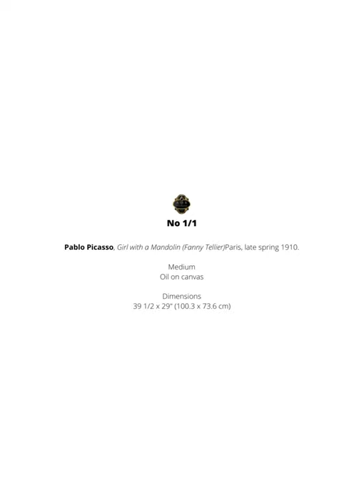Pablo Picasso, Girl with a Mandolin Fanny TellierParis, late spring 1910.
MoMA- The Museum of Modern Art. New York.
© AMR & CHÂTEAUX Genève.